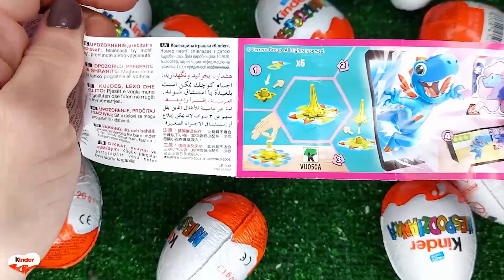NEW!!! 500 Yummy Kinder Joy Surprise Egg Toys Opening A Lot Of Kinder Joy Chocolate ASMR #1680